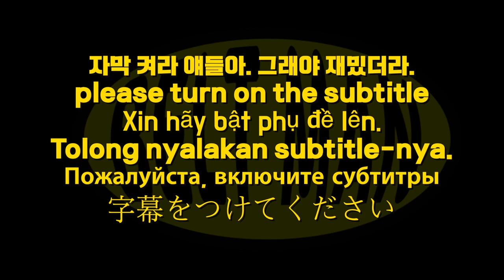ASMR MUKBANG BBQ 황금올리브 치킨 뿌링소스, 뿌링클 볶음면 먹방 치킨먹방 Korean fried chicken EATING SHOW Bburinkle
-오늘의 한줄평-
근데 뿌링소스는 뿌링클 맛이 아닌데 왜 뿌링소스임?
Bburing sauce doesn't taste like Bburingkle. Why is it called Bburingkle sauce?
Sốt nấu không có vị giống Buringkle. Sao lại gọi là nước sốt Buringkle?
Saus Baturing tidak terasa seperti Baturingkle. Mengapa disebut saus Bburingkle?
ซอส Bburing รสชาติไม่เหมือน Bburingkle ทำไมมันถึงเรียกว่าซอส Bburingkle?